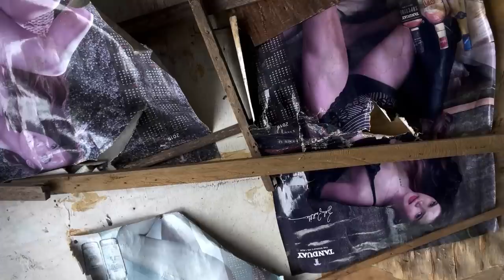81 Year Old Filipino Barber Surprised By Canadian In The Philippines…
FOR ME... THIS 81 YEAR OLD FILIPINO LOLO IS THE BEST BARBER IN THE PHILIPPINES.

Why?

Because of his attitude, perseverance, hard work, and contentment in life.  I first met Manong Piping five years ago on a journey to Aparri.  He had a broken down little barber shop along the side of the road, and I just thought it would be great to get a haircut.  What I got... was a beautiful lesson about life.

On this journey to the northern side of the Philippines... I wanted to see if he was still around, and if he would give me a haircut.

THE BEST BARBER IN THE PHILIPPINES... SURPRISED BY A CANADIAN ON A SCOOTER IN APARRI!

POWER ON!